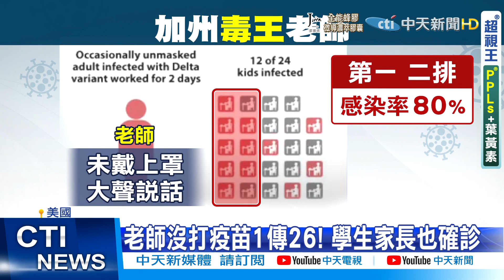【每日必看】老師脫口罩朗誦 加州小學爆群聚"1傳26"｜阿富汗恐再遇襲! 美無人機擊斃2名ISIS-K成員 @中天新聞CtiNews 20210829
脫口罩 加州 阿富汗 美國 無人機 CNN 專訪 ISIS-K#指揮官

00:00 老師脫口罩朗誦 加州小學爆群聚"1傳26"
01:53 阿富汗恐再遇襲! 美無人機擊斃2名ISIS-K成員
02:34 CNN專訪ISIS-K指揮官 攻擊前預告"伺機而動"

歌名: Sunspots
作者: Jeremy Blake
類型: Dance & Electronic
氣氛: Happy Music